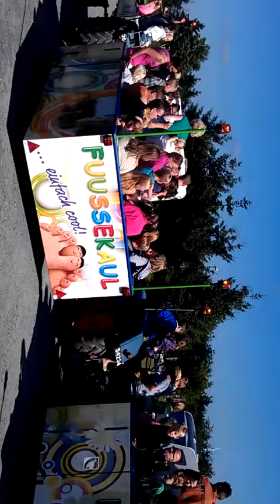Met leo en henry op de tractor